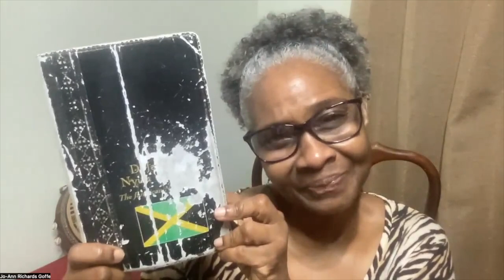HIM COME BACK ALIVE! ... - A reading from the Jamaican New Testament (Matthew 28:1-10)